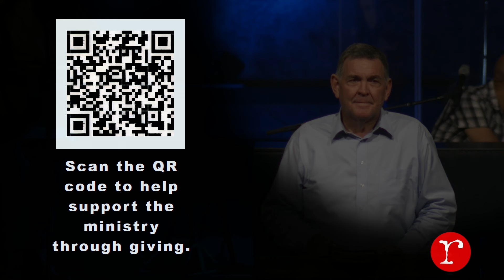2024-11-24 - Reunion Church - Female Dog. Female Dog. Female Dog.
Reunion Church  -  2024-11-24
Pastor Richard Ellis
Sermon Title: Female Dog. Female Dog. Female Dog.